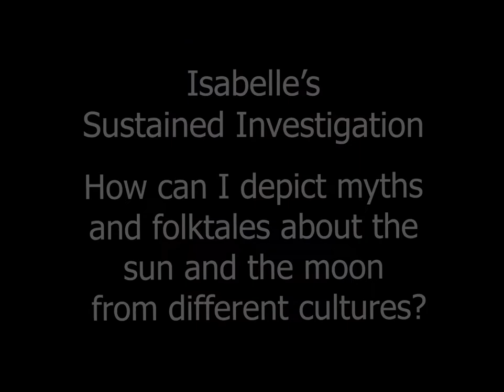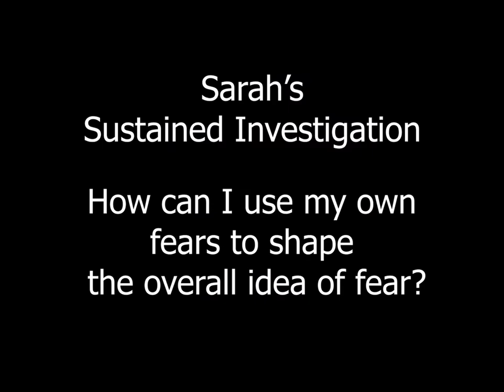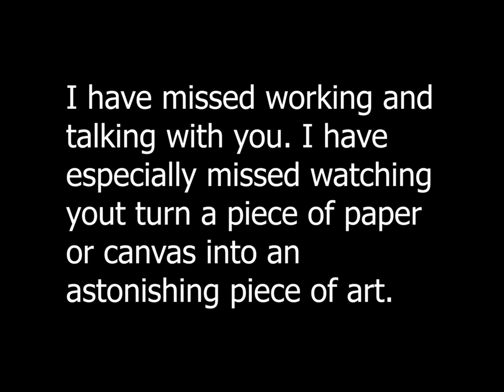"Wilson HS AP Art Studio" 2020, Grandview Gallery, Virtual Exhibit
Welcome to our virtual exhibit "Wilson HS AP Art Studio".  Due to the Covid-19 pandemic, Grandview Gallery couldn't host the annual exhibit that celebrates a school year of creativity and hard work.  Mr. Graber, their Art Teacher, works closely with his students to cultivate their talents and prepare them for a career in the arts.  We at Grandview Gallery and Wilson School District are very proud of our arts program and the phenomenal art created by our student artists.

Video created by Scott Graber, Wilson High School Art Teacher.